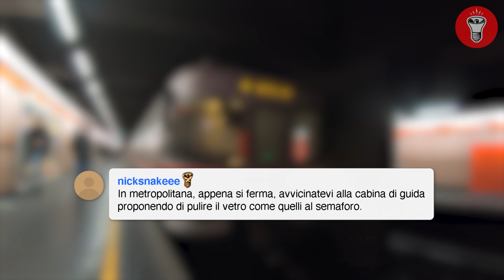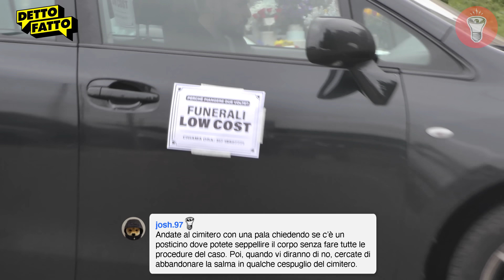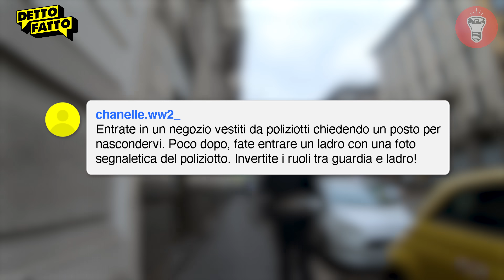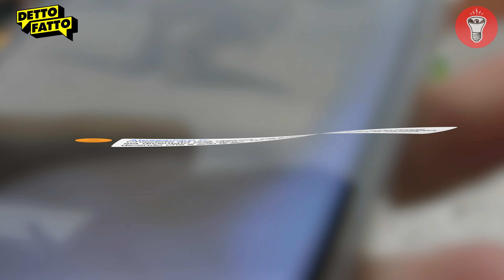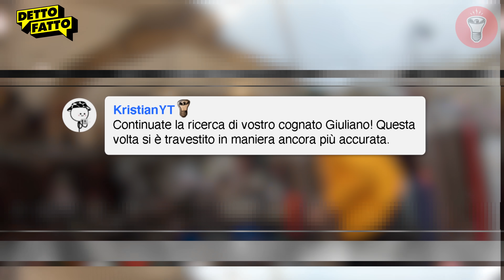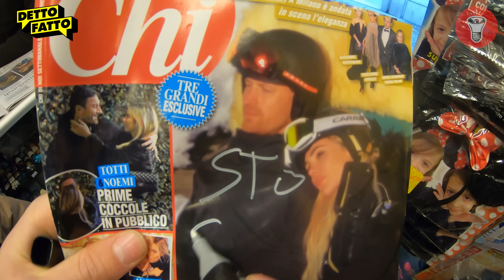Ragazze ce l’ho DURO! - Detto Fatto Ep.48 - [Candid Camera] - theShow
🎥CAMERE
Per girare candid a camera nascosta:
Per le intro:
Microfoni nascosti:
Registratori portatili:
- Zoom h6
💡LUCI

00:00 | Prima Candid
01:40 | Sigla
02:00 | Candid
18:31 | Reazioni alle Rivelazioni